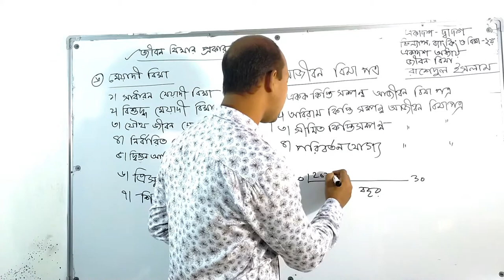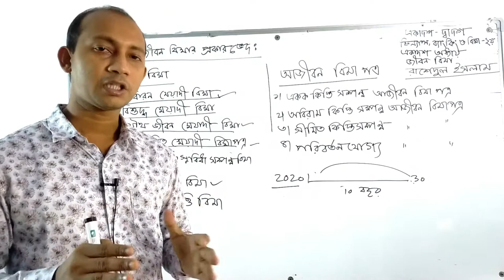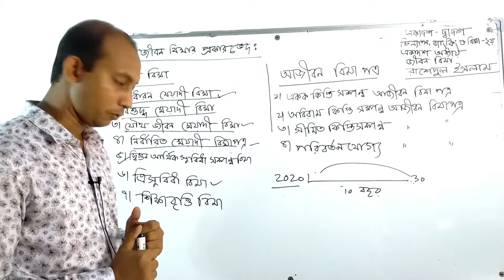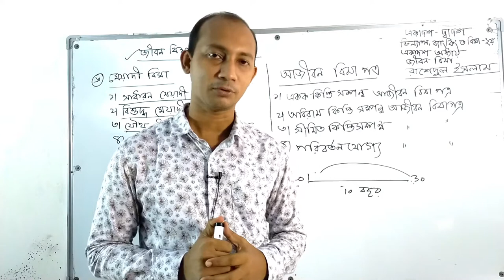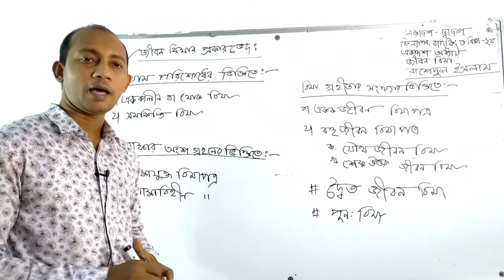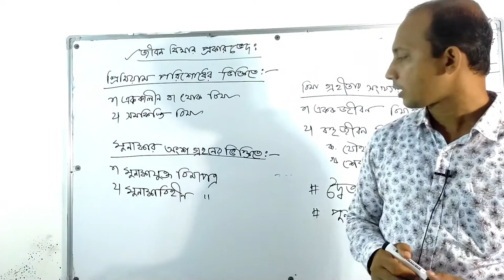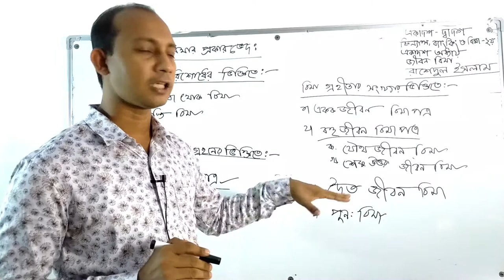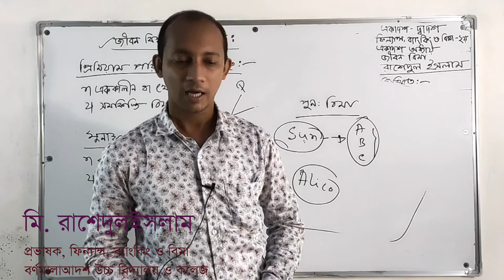Class XI-XII | Finance, Banking & Insurance - 2nd Paper | Chapter 11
জীবন বিমার প্রকারভেদ